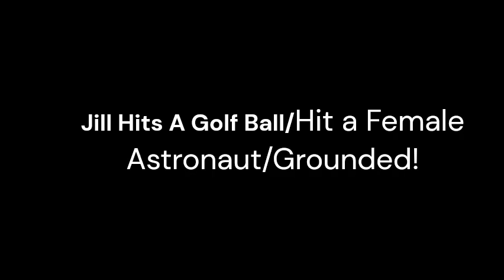Jill Hits The Golf Ball Hits A Female Astronaut Grounded!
Joseph And Brook Playing Battlebots! 1:27